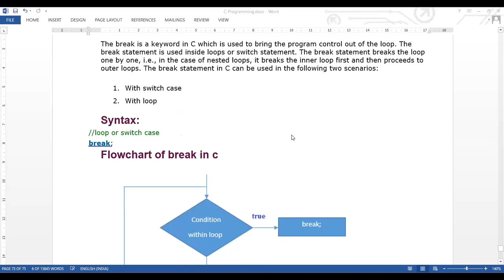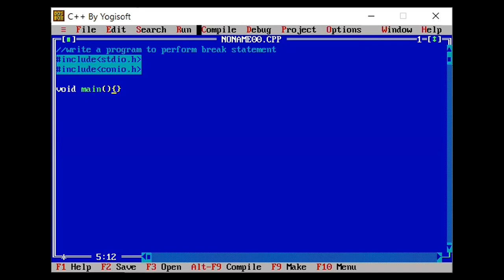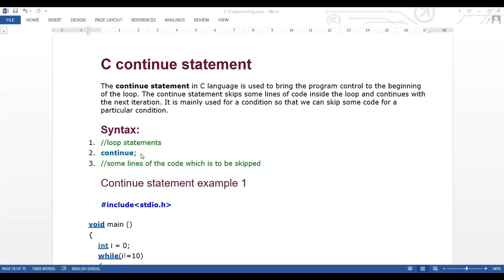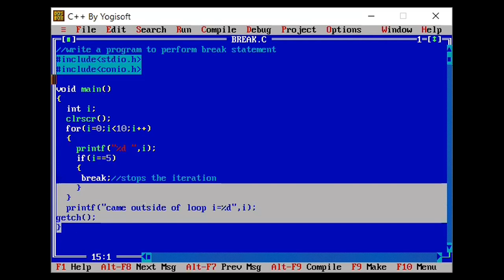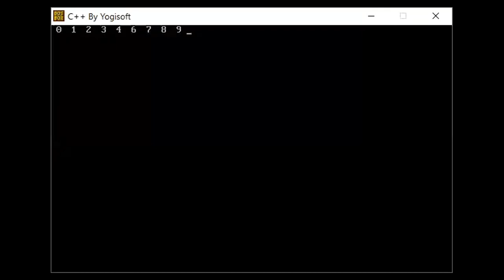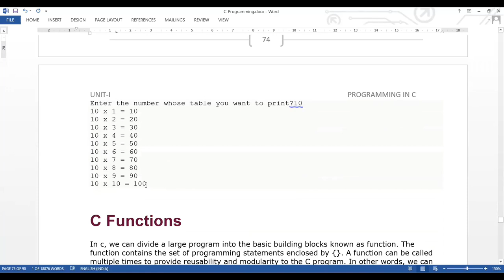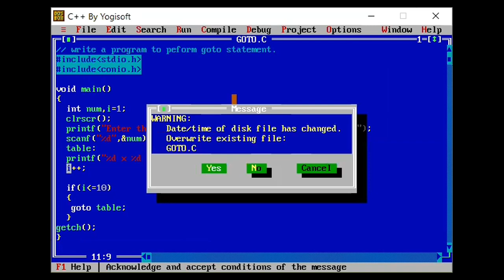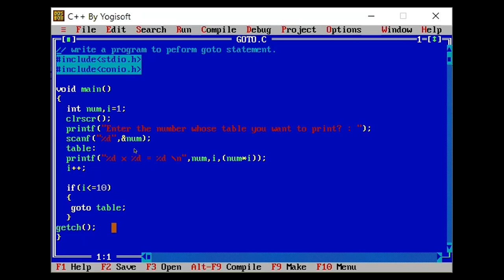C BREAK CONTINUE GOTO STATEMENTS